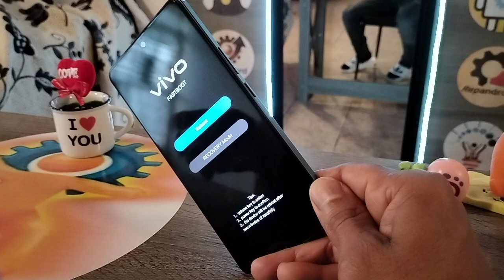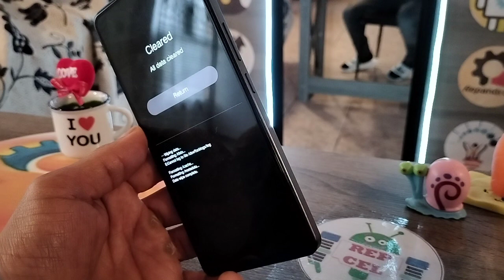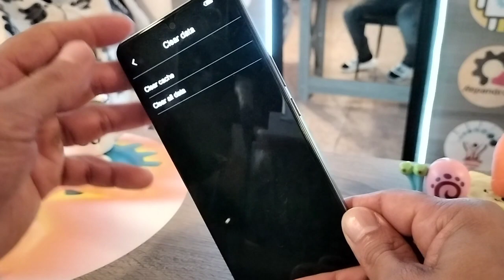hard reset Vivo Y27 4G como restablecer Android de fabrica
usuario: @jejou